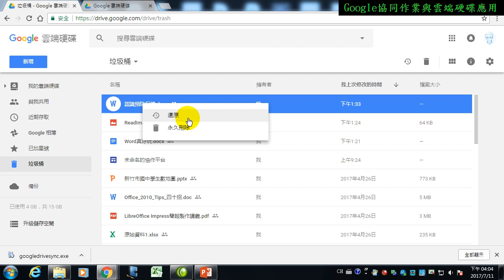如何永久刪除 Google 文件-認識 Google 雲端硬碟的垃圾筒(Google Drive雲端硬碟應用)-32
無論身在何處，都能立即存取檔案。儲存各種檔案：雲端硬碟為您提供 15 GB 的免費 Google 線上儲存空間，可讓您儲存相片、記事、設計、繪圖、影音紀錄等各種內容。隨時隨地查看檔案：無論透過智慧型手機、平板電腦或桌機，都可以存取您在雲端硬碟中的檔案。因此無論您身在何處，您的檔案都如影隨形。共用檔案和資料夾：您可以立即邀請其他人來檢視及下載檔案，並在檔案上進行協同作業，過程中完全不需要使用電子郵件附件。